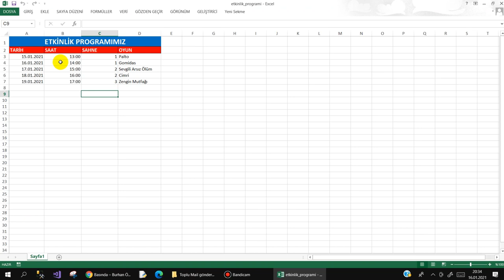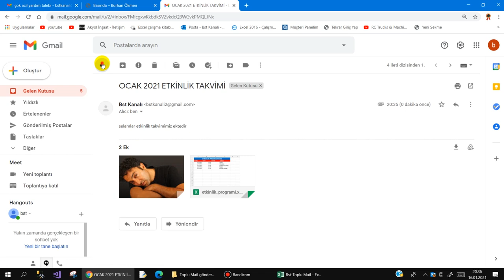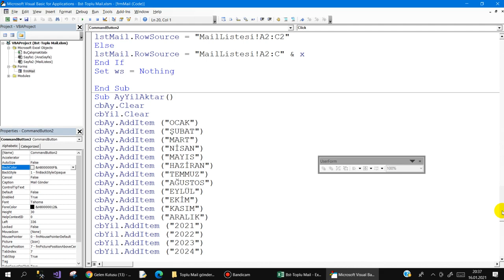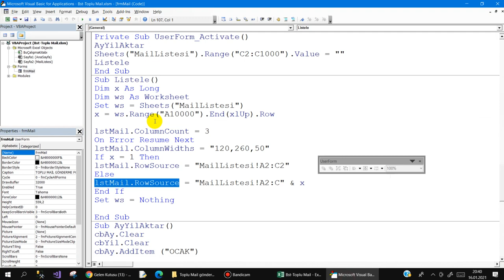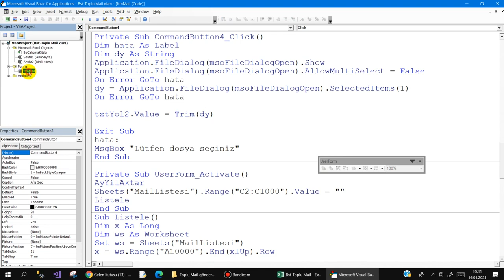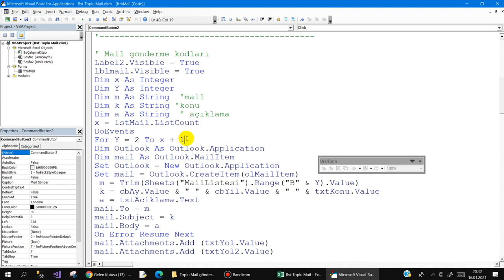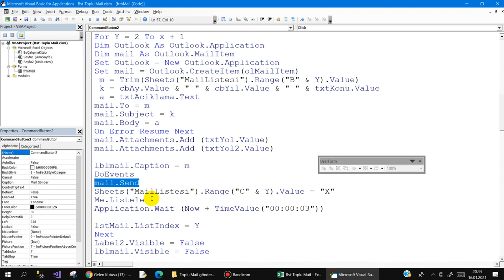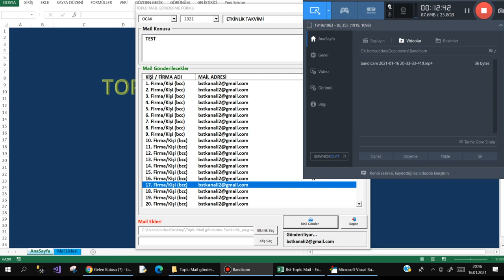Excel VBA ile toplu mail gönderme programı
Excel VBA ile  Toplu mail gönderme ile ilgili küçük bir örnek. Umarım faydalı olmuştur.